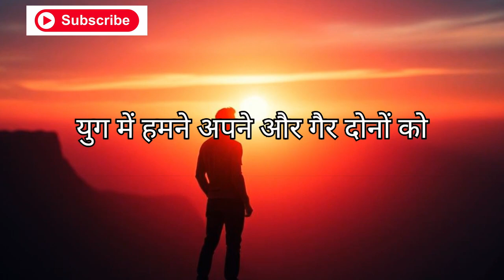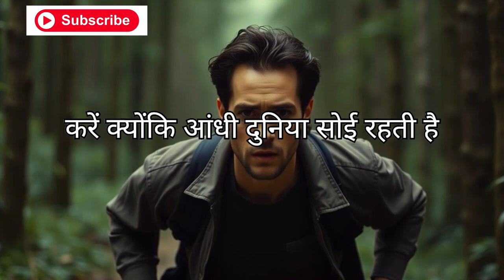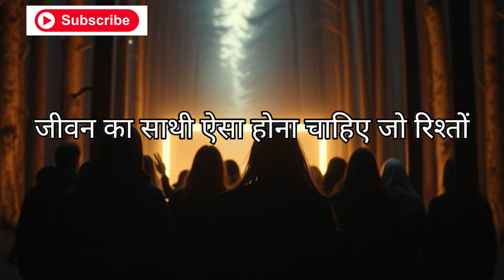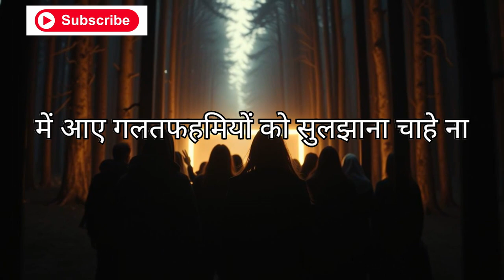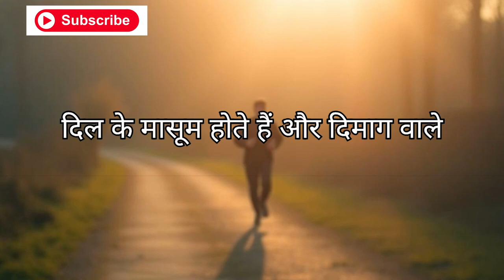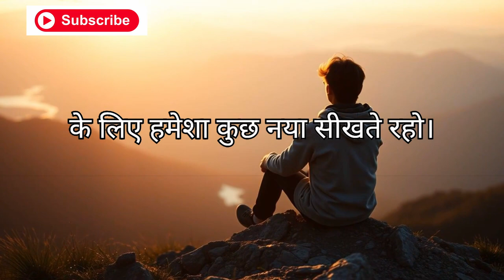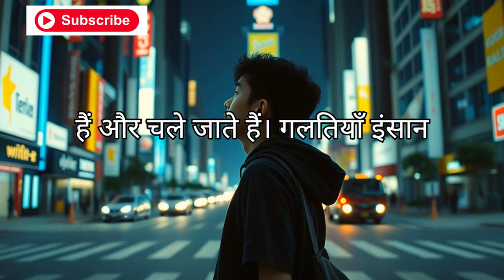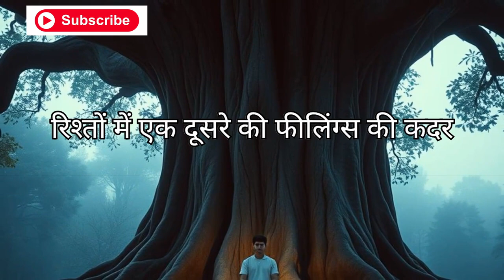Dusro Se Ummid Mat Rekho | MOTIVATIONAL THOUGHTS That Will Change Your Life Forever! | in Hindi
This channel provides you the best motivational speech with inspirational & positive quotes by them you can get zenith of success and a very good positive life also you can learn meditation, know true love & listen hindi stories based on real life. Our aim is to provide you knowledge of personality development in hindi and how to earn money online, how to do prayer, also providing routine solution of family relationship etc. we are trying to provide every one a good health & wealth and happiness which is key to success.
►Line 1 English
►In this video.. Line 2 English
►So watch this video till end so that.. Line 3
☀️"Motivational Vblog" works Hard to Provide☀️
🔴Motivational Vblog को फॉलो करें🔴